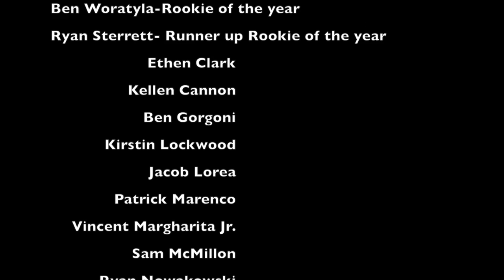rookie test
This video is about rookie test